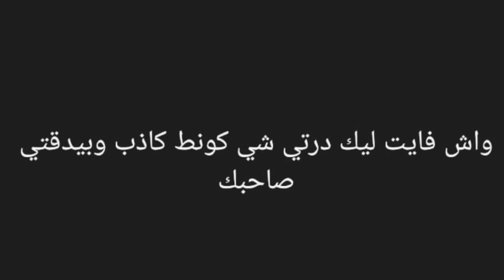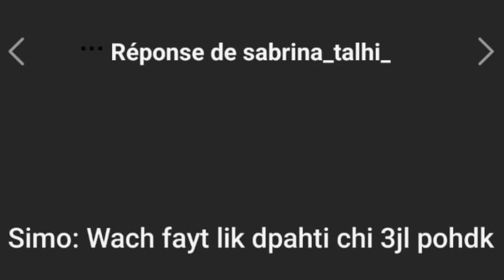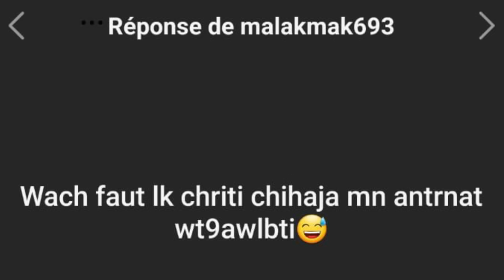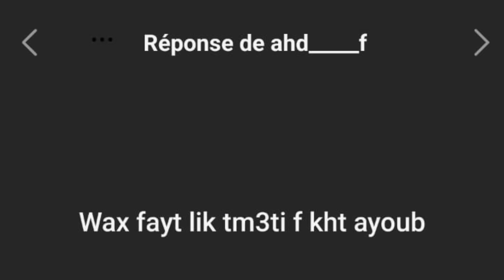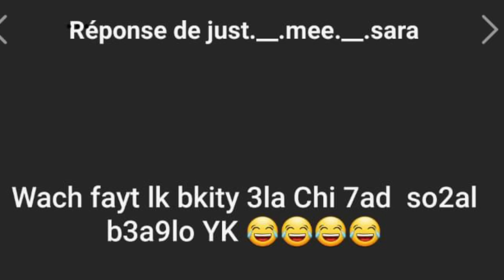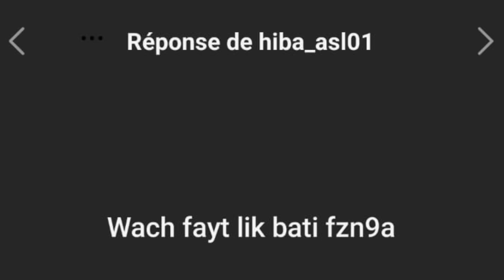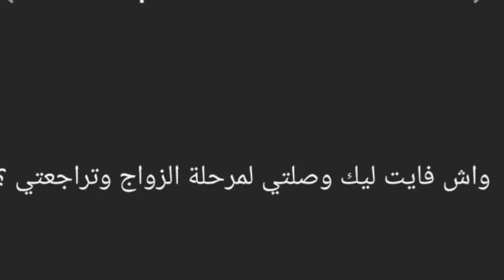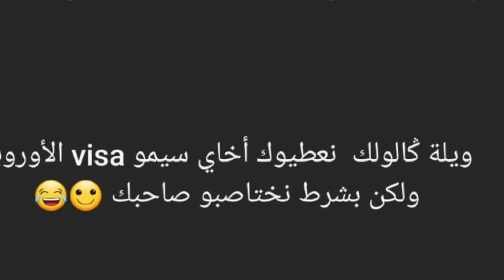اش هاد شي درتو لينا 😥 سولتونا وش فايت لينا جاتنا les reg....🤣